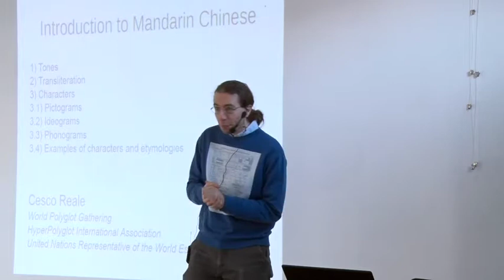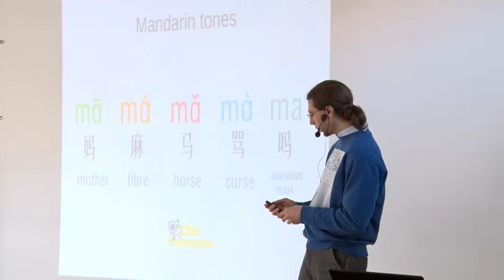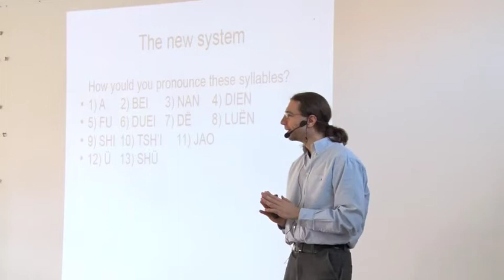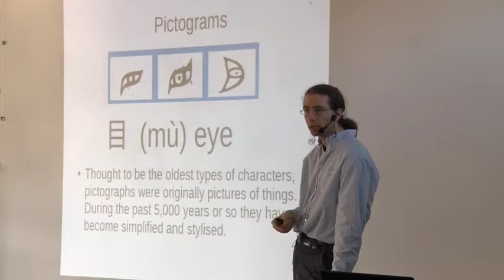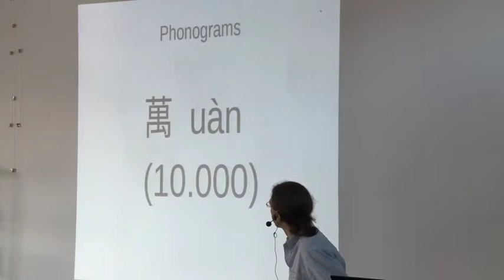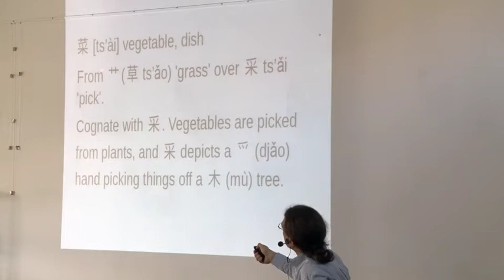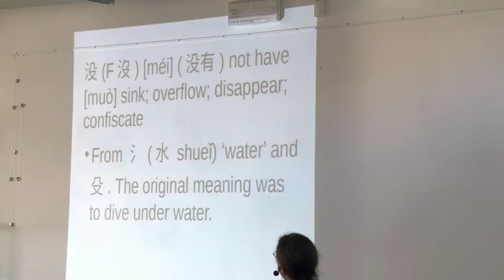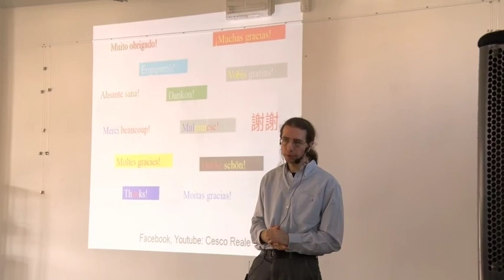Introduzione al Cinese: pronuncia e scrittura